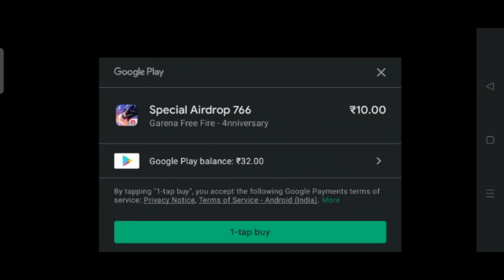200 DIAMONDS IN 10RS 😧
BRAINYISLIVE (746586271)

Love U All❤️Like Kardena ✅🔥‼️

1.Garena Free Fire Indonesia Live
2.Garena Free Fire Brazil Live
3.Garena Free Fire Brasil Live
4.Garena Free Fire India Live
5.Garena Free Fire Singapore Live
6.Garena Free Fire Thailand

📝For Description Chor :- Bhai Kam Se Kam Is Description Ko To Mat Copy Karo😂 Thori Sharm Hai To